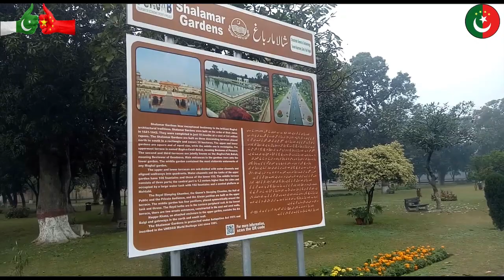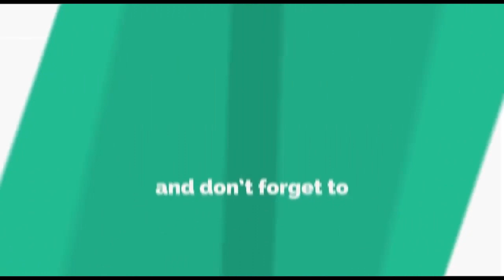visit with Chinese Friends | Shalimar Bagh (Shalimar Gardens) Lahore | Enjoy Chinese People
hese are two masterpieces from the time of the brilliant Mughal civilization, which reached its height during the reign of the Emperor Shah Jahan. The fort contains marble palaces and mosques decorated with mosaics and gilt. The elegance of these splendid gardens, built near the city of Lahore on three terraces with lodges, waterfalls and large ornamental ponds, is unequalled.
Outstanding Universal Value
Brief synthesis
The inscribed property includes two distinct royal complexes, the Lahore Fort and the Shalimar Gardens, both located in the City of Lahore, at a distance of 7 km. from each other. The two complexes – one characterized by monumental structures and the other by extensive water gardens - are outstanding examples of Mughal artistic expression at its height, as it evolved during the 16th and 17th centuries. The Mughal civilisation, a fusion of Islamic, Persian, Hindu and Mongol sources (from whence the name Mughal derives) dominated the Indian subcontinent for several centuries and strongly influenced its subsequent development.
The Lahore Fort, situated in the north-west corner of the Walled City of Lahore, occupies a site which has been occupied for several millenia. Assuming its present configuration during the 11th century, the Fort was destroyed and rebuilt several times by the early Mughals during the 13th to the 15th centuries. The 21 monuments which survive within its boundaries comprise an outstanding repertory of the forms of Mughal architecture from the reign of Akbar (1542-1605), characterized by standardized masonry of baked brick and red sandstone courses relieved by Hindu motifs including zooomorphic corbels, through that of Shah Jahan (1627-58), characterized by the use of luxurious marbles, inlays of precious materials and mosaics, set within exuberant decorative motifs of Persian origins.
Akbar’s efforts are exemplified in the Masjidi Gate flanked by two bastions and the Khana-e-Khas-o-Am (Public and Private Audience Hall). Akbar’s successor, Jahangir, finished the large north court (1617-18) begun by Akbar and, in 1624-25, decorated the north and north-west walls of the Fort. Shah Jahan added a fairy tale-like complex of buildings surrounding the Court of Shah Jahan (Diwan-e-Kas, Lal Burj, Khwabgah-e-Jahangiri, and the Shish Mahal, 1631-32, one of the most beautiful palaces in the world, sparkling with mosaics of glass, gilt, semi-precious stones and marble screening).
The Shalimar Gardens, constructed by Shah Jahan in 1641-2 is a Mughal garden, layering Persian influences over medieval Islamic garden traditions, and bearing witness to the apogee of Mughal artistic expression. The Mughal garden is characterized by enclosing walls, a rectilinear layout of paths and features, and large expanses of flowing water. The Shalimar Gardens cover 16 hectares, and is arranged in three terraces descending from the south to the north. The regular plan, enclosed by a crenellated wall of red sandstone, disposes square beds on the upper and lower terraces and elongated blocks on the narrower, intermediate terrace; within, elegant pavilions balance harmoniously arranged poplar and cypress trees, reflected in the vast basins of water.
Criterion (i): The 21 monuments preserved within the boundaries of Lahore Fort comprise an outstanding repertory of the forms of Mughal architecture at its artistic and aesthetic height, from the reign of Akbar (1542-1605) through the reign of Shah Jahan (1627-58). Equally the Shalimar Gardens, laid out by Shah Jahan in 1641-2 embodies Mughal garden design at the apogee of its development. Both complexes together may be understood to constitute a masterpiece of human creative genius.
Criterion (ii): The Mughal forms, motifs and designs developed at Lahore Fort and Shalimar Gardens have been influenced by design innovations in other royal Mughal enclaves but have also exerted great influence in subsequent centuries on the development of artistic and aesthetic expression throughout the Indian subcontinent.
Criterion (iii):  The design of the monuments of Lahore Fort and the features of the Shalimar Gardens bears a unique and exceptional testimony to the Mughal civilisation at the height of its artistic and aesthetic accomplishments, in the 16th and 17th centuries.
Integrity
The inclusion by the World Heritage Committee of the originally separate Lahore Fort and the Shalimar Gardens nominations in a single inscribed property in 1981 broadened  the range of design expressions - from monumental structures to water gardens - representing Mughal artistic and aesthetic achievements included in the property, and enhanced the overall integrity of the property.